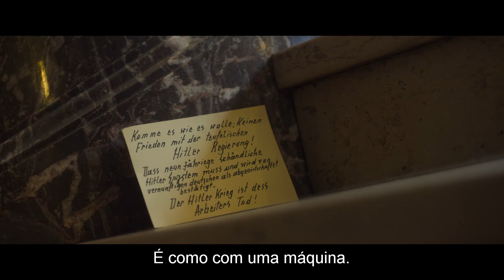Sozinho em Berlim - Trailer - UCI Cinemas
Sozinho em Berlim - Estreia no dia 17 de Novembro nos cinemas UCI

Berlim 1940. A cidade está paralisada pelo medo. Otto (Brendan Gleeson) e Anna Quangel (Emma Thompson) são um casal da classe operária a viver num apartamento modesto tentando, como toda a gente, colocar-se fora dos problemas sob o regime nazista. Mas quando o seu único filho é morto a lutar contra o regime, a sua perda leva-os num ato extraordinário de resistência. Começam a espalhar cartas anónimas por toda a cidade atacando Hitler e o seu regime. Se forem apanhados, significa imediata execução.

Rapidamente a campanha chama a atenção do inspector da Gestapo, Escherich e começa o jogo mortal da caça ao homem. Mas o jogo serve apenas para reforçar o sentimento de Otto e Anna sobre o propósito da vida e do amor renovado sobre o próximo.
Lentamente, as suas vidas monótonas e o seu casamento são transformados pela maneira como se unem na sua rebelião tranquila, mas profunda…

Mais de 60 anos após sua primeira publicação, o romance de Hans Fallada, escrito logo após a Segunda Guerra Mundial, tornou-se um bestseller em todo o mundo. Baseado numa história real, a redentora e poderosa obra foi descrita por Primo Levi como “o melhor romance alguma vez escrito sobre a resistência Alemã ao nazismo.”

“É uma história sobre redenção pessoal e a ideia de que mesmo sem apoio e sem permissão, você pode libertar-se, mesmo que isso não faça qualquer diferença para nada. É o lado da busca humana.” – Brendan Gleeson

Sozinho em Berlim é realizado por Vincent Perez (“Na Tua Pele”; “Depois da Noite”) e baseado no romance “Every Man Dies  Alone” do escritor alemão, Hans Fallada.

Título Original: Alone in Berlin
2016; Reino Unido, França, Alemanha;  Género: Drama; 103 min.
Realização: Vincent Pérez
Argumento: Achim von Borries, Vincent Perez, Bettine von Borries com base na obra de Hans Fallada
Produção: Stefan Arndt, Christian Grass, Marco Pacchioni, James Schamus, Uwe Schott, Paul Trijbits
Com: Emma Thompson, Daniel Brühl, Brendan Gleeson, Mikael Persbrandt, Lars Rudolph, Uwe Preuss, Marko Dyrlich, Katrin Pollitt, Katharina Schüttler, Imogen Kogge, Jürgen Tarrach, Jacob Matschenz, Katharina Abt, Joachim Bißmeier, Hans Martin Stier, Moritz Grove